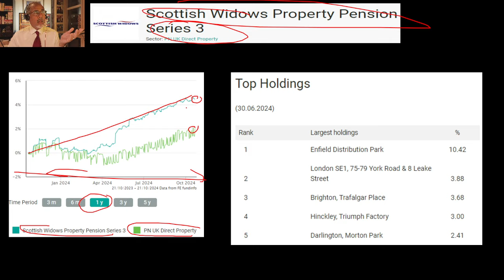Pensions Examined: Scottish Widows Property Pension